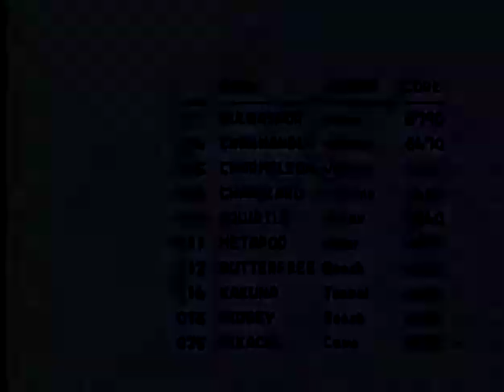Pokemon Snap 64: Report Score 313,170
Update of my report score after reaching the top 5.